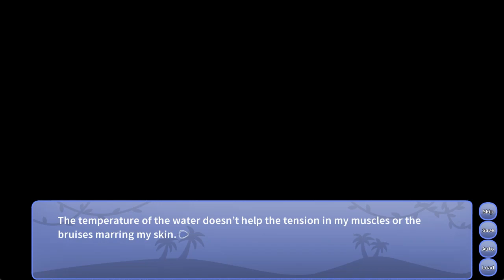Snoot Game - Part 28 - Turns out Anon is a bit of a gossip.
Big ol dingus is what he is.